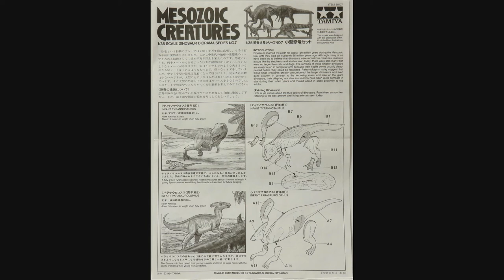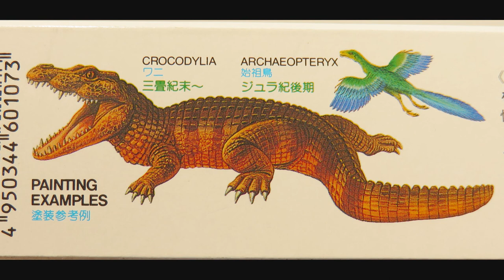1/35 Tamiya Mesozoic Creatures Diorama series No.7 kit# 60107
F.U. Fake copyright fraudster. Beware of "amuse"